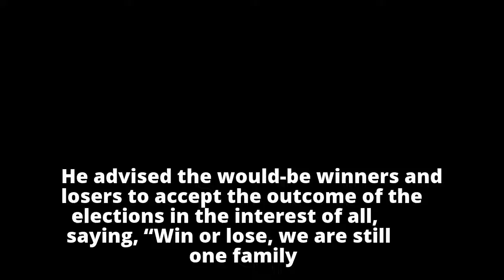PDP Convention: Our Chance To Restore Dignity – Mark